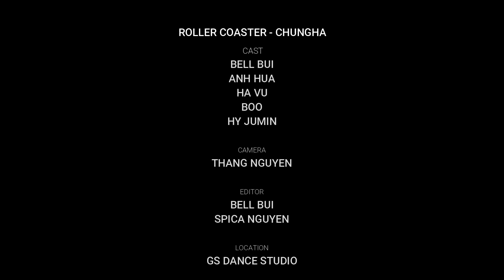청하(CHUNG HA) - Roller Coaster(롤러코스터) | Dance Cover | B.K.A.V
청하(CHUNG HA) - Roller Coaster(롤러코스터) dance cover by B.K.A.V Dance Team from Viet Nam

Hi guys, we are B.K.A.V Dance Team from Vietnam. Hope you guys like this video and continue to support us in the future. ^^